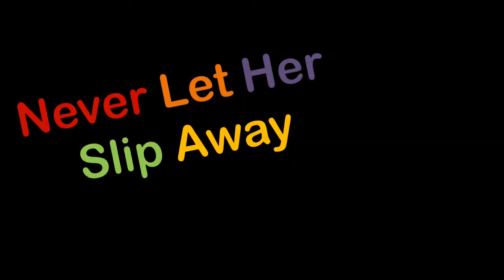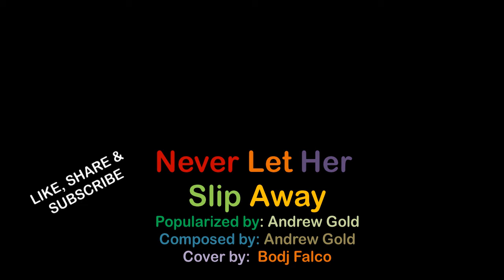Never Let Her Slip Away by Andrew Gold cover by Bodj Falco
Written by: Andrew Gold

Welcome to Bodj Falco's 🎵 Music Bar & Café! This is a virtual music bar & café featuring 5 playlists that serve as areas with different themes.

🤗 You have entered the RECORDING SESSIONS Playlist 🎵 Songs recorded via laptop to have that studio feel. Features mostly love songs and ballads of an era when the music written came from the heart and soul.

The other areas (playlists) are:
One for the money, Two for the show! This section of the café features collaborations with family and friends that celebrate wonderful music together. The more, the merrier! 😍

This area of the café has soft music that's right for reading & writing. Time alone to think? Want tunes to help let the creative juices flow? This is the best spot in the café for you. Lock the playlist on loop to have a continuous set of tracks for your reading pleasure.

3) THE FALCO PIANO BAR & ACOUSTIC LOUNGE 🎵
The place for quiet conversations with family & friends while having that coffee and pastry combo. Listen to acoustic & unplugged tunes, along with the cafe chatter that goes with it.

4) CHRISTMAS CAFE Playlist. 🎵 Spreading the Yuletide cheer with some Christmas Carols old and new, local and international. May the Spirit of the Season bless you and give you a warm embrace! Cheers!

🎧 Just a sidenote... I'm not a Professional Singer (I'm a Trainer / Instructional Designer by profession), so I interpret songs my way. Hope it still brightens your day(", )

🎤 The music here is best served with a hot mug of your favorite brew.

Cheers! 🎵🎸🎷🎧

Hardware:
🎸   ASUS VivoBook
🎤   XTuga USB condenser microphone
🎧   F-15 Gaming Headset
🎷   SriHome HD 1080P webcam